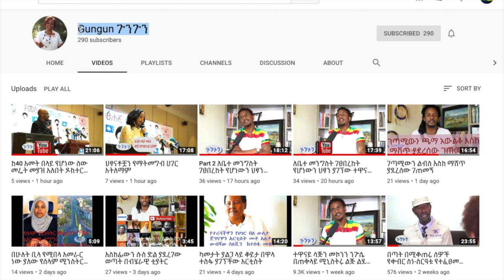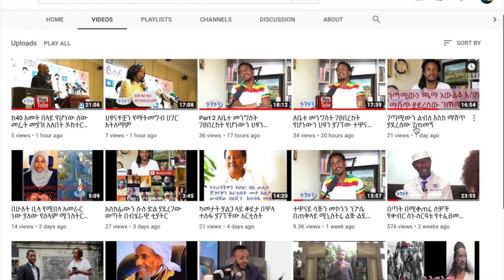Artist Meseret Mebrate delivers powerful message at Frealem Shibabaw book launch.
Artist Meseret Mebrate delivers powerful message on Frealem Shibabaw book launch.  አርቲስት መሰረት መብራቴ 'ህፃናቶቿን የምታስርብ ሀገር አትለማም'